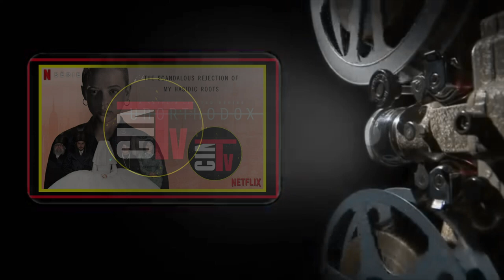Pregúntale a internet sobre Dios (Poco ortodoxa) / Podcast 09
Te entregan el punto de vista que odia la religión y el que la respeta al mismo tiempo, ¿Qué es esto, una serie matizada? bueno, no del todo.

Efemérides 01:02
Poco Ortodoxa 04:04
Poco Ortodoxa spoilers 19:01
Recomendaciones 43:27

Puedes escuchar este capítulo en Spotify: CINTV PODCAST

Recuerda compartir en tus redes para apoyarnos.